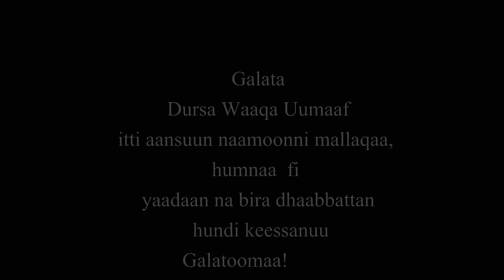Dhaqqabaa Tashoomaa Oromo Music DOORII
Galata!
Waaqa Gurraacha na uumee gaditti,
Sisaayi Bulbulaa!
Maammoo Gadaa
Xaasoo Baqqalaa!
Naggasaa Boruu!
Maanchee Boonaa!
Nugusee Baalchaa!
Kumaa Roorrisaa!
Gammachuu Alamuu!
Foollee Gadaa Roobalee!
Gammadaa Nugusee!
Fi Namoonni yaada maallaqaan na cinaa dhaabbattan hundi keessanu Galatoomaa!